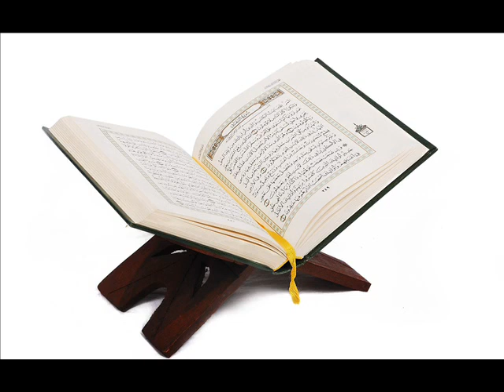juz 14 Sayih Abdullah aswaad al juhani